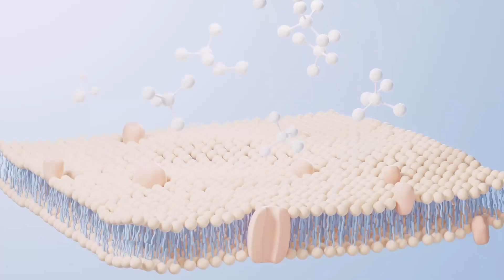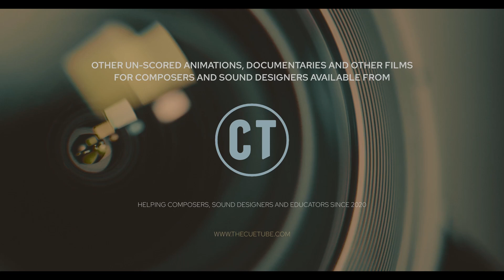Perfection By Design - Rescore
Re-score by Dai Price